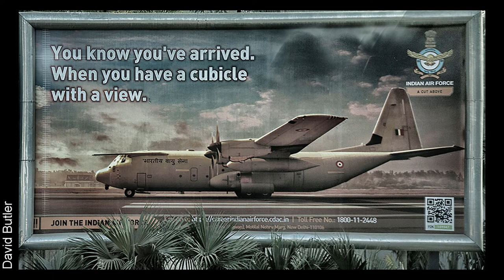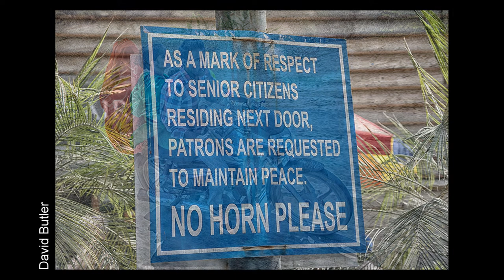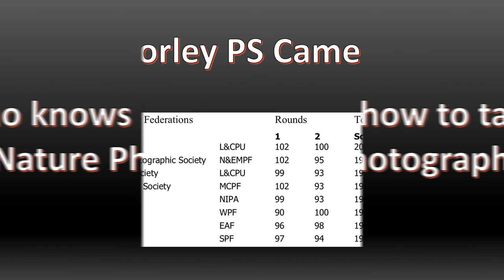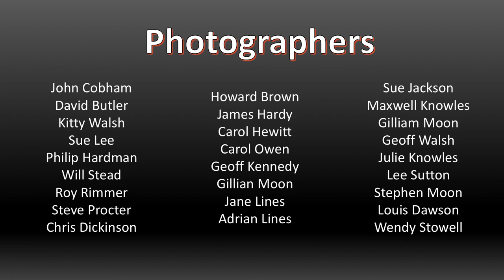Chorley Photographic Society Summer Review 2018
At the end of each summer, we publish a video showing what some our members have been doing over the summer months. This year, and for the first time, it's published on YouTube.

For more information on Chorley Photographic Society, please visit our